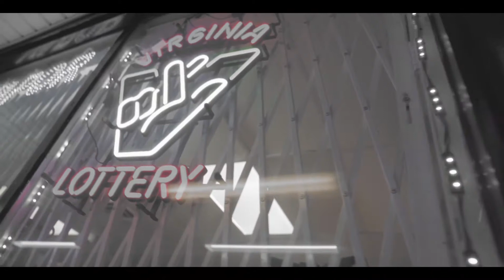GONE DO 🔥👀 ft LIL IVY JR